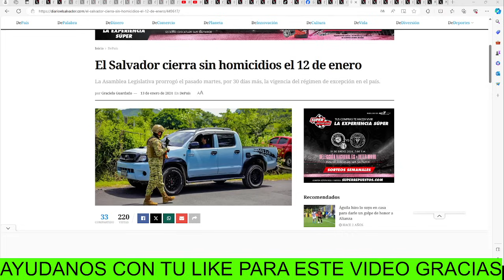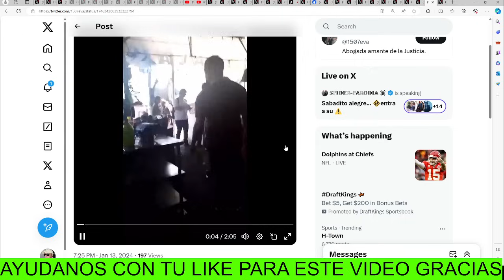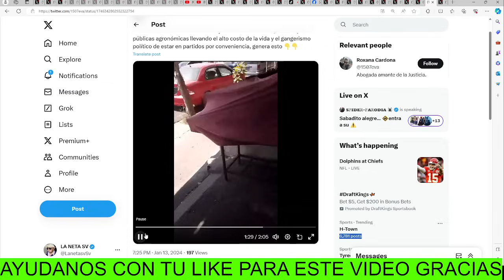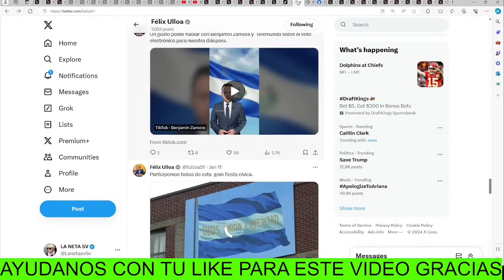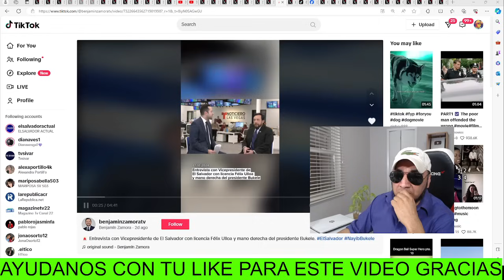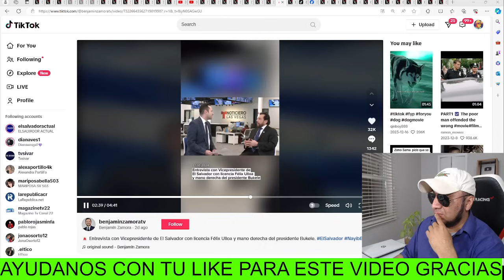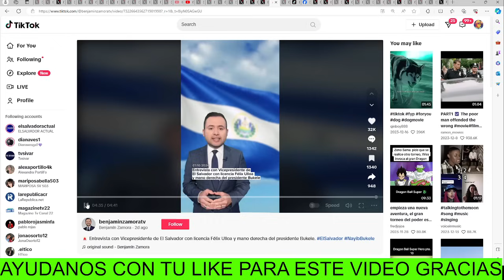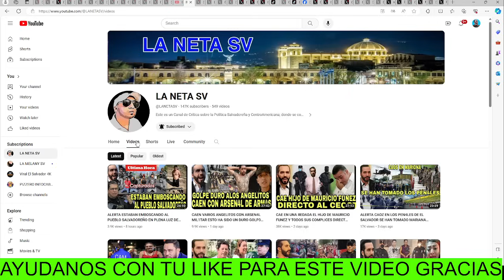ALERTA P@ND1LLERO AT4C4 A UN GRUPO DE NUEVAS IDEAS TODO QUEDO GRAVADO EN CAMARA ESTAN ARDIDOS